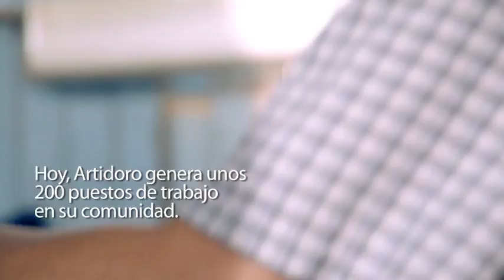Mibanco - Video Institucional